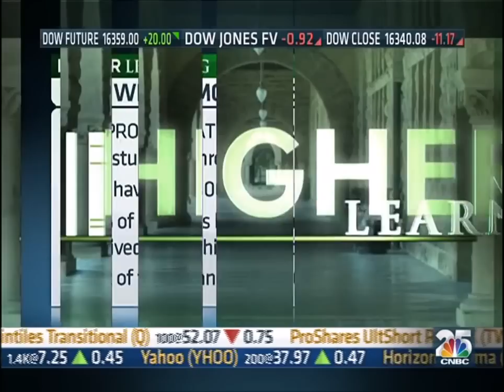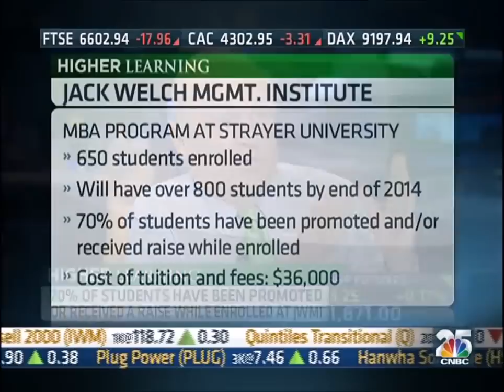Disrupting Education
As one of the fastest growing MBAs internationally, we invite you to see how the Jack Welch Management Institute is breaking new ground with our innovative online program.